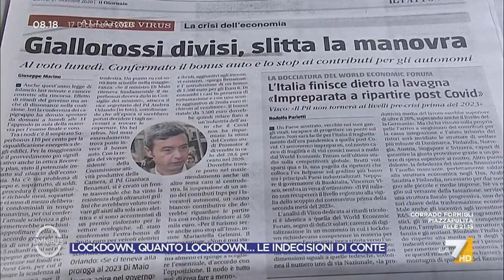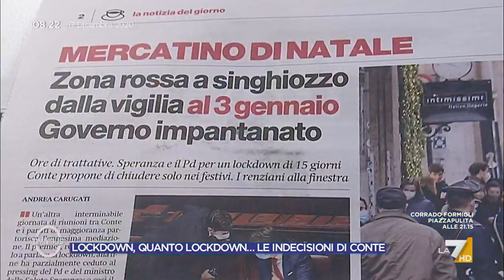Lockdown a Natale, l'immunologa Antonella Viola: "Bisognava continuare a seguire il metodo dei ...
L'immunologa Antonella Viola sull'ipotesi di lockdown a Natale: "Bisognava continuare a seguire il metodo dei colori delle regioni, ha portato risultati"